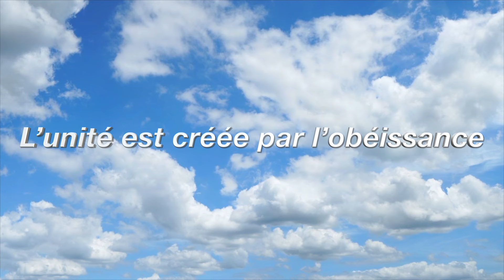L'unité est créée par l'obéissance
Sermon de M. Marc Arseneault (s522). Enregistré le 13 avril 2024.